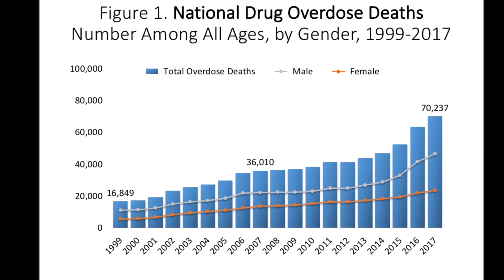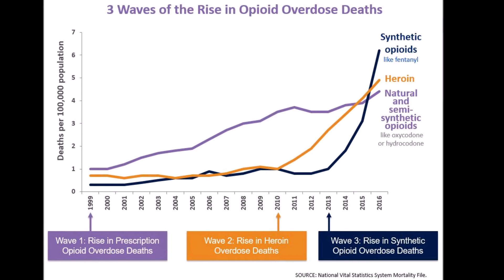Most US opioid overdose deaths accidental, 4% are suicide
Accidental overdoses cause 90% of all U.S. opioid-related deaths while suicides account for far fewer of these fatalities than previously thought, a new analysis published Tuesday suggests.

Rising use of heroin and illicit, highly potent synthetic opioids including fentanyl has likely contributed to the unintentional death rate, which surged nine-fold between 2000 and 2017, the researchers said. Opioid suicides also went up during that time but their share of all opioid-related deaths shrank.